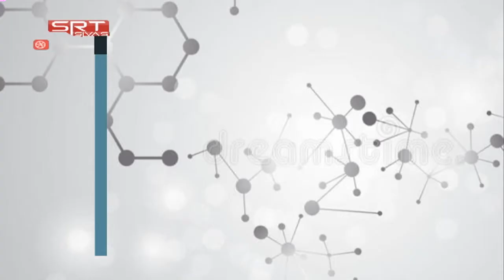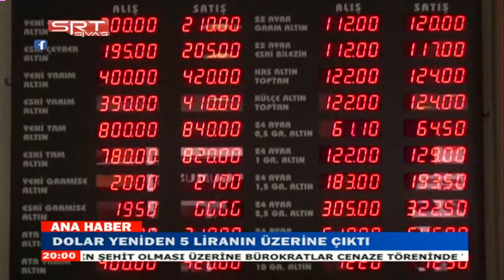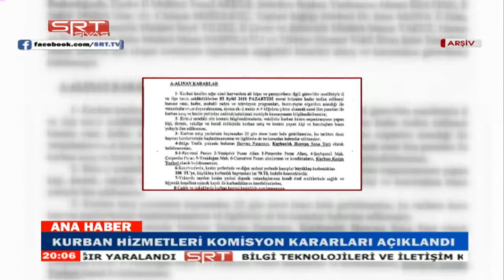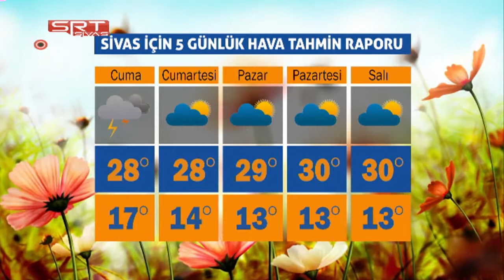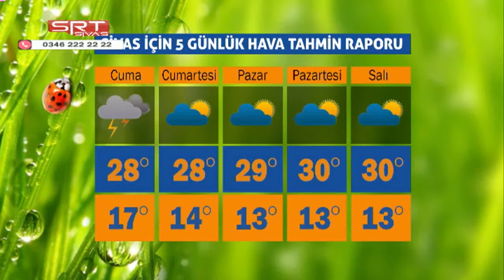02 08 2018 ANA HABER BÜLTENİ